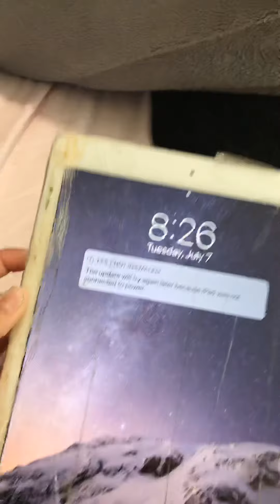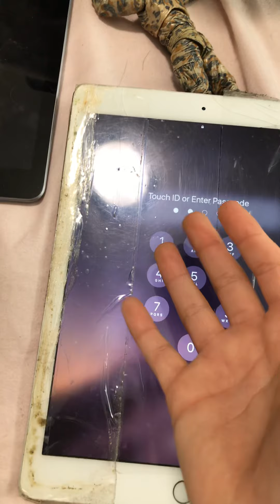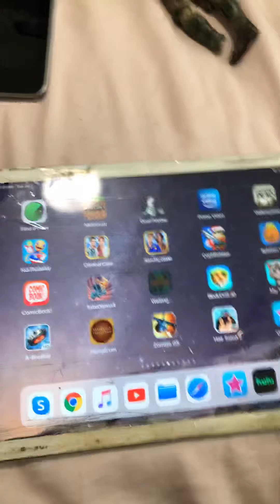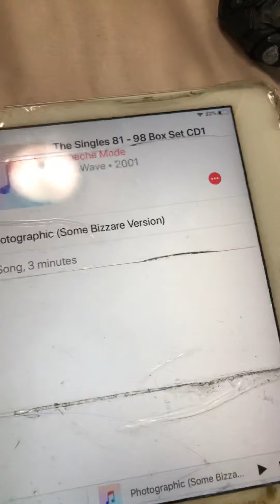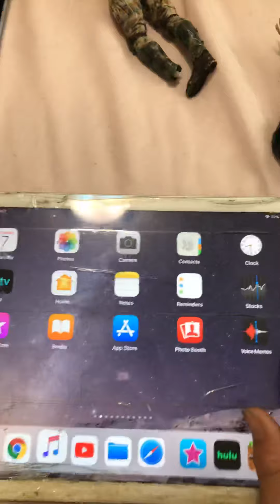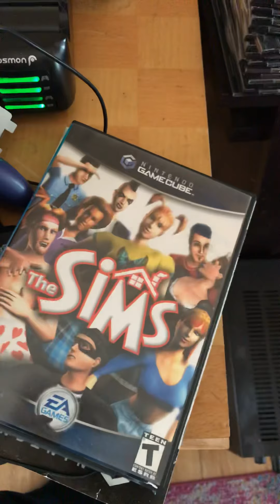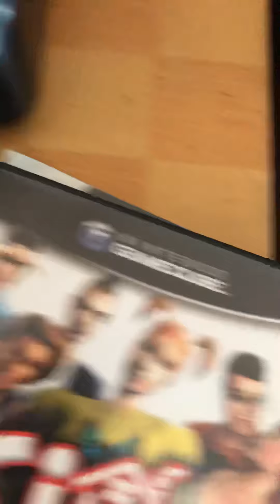(Coming soon) old vids and pix of me